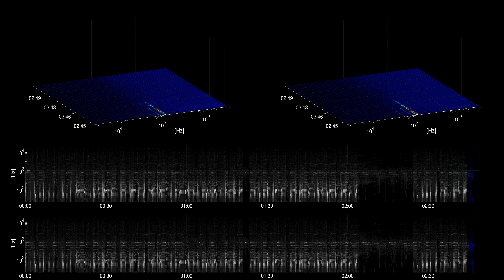[Free Music] Raw Deal - Gunnar Olsen | Hip Hop & Rap | Inspirational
Title: Raw Deal
Artist: Gunnar Olsen
Genre: Hip Hop & Rap
Mood: Inspirational
Instruments: drums, bass, synth,